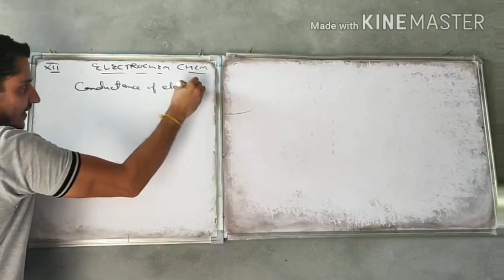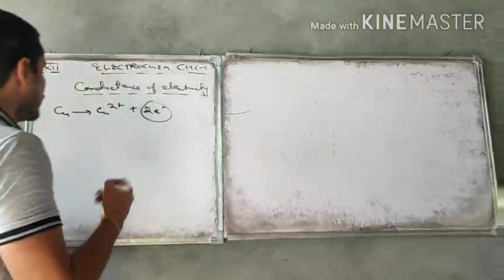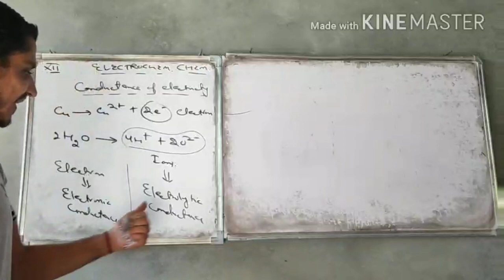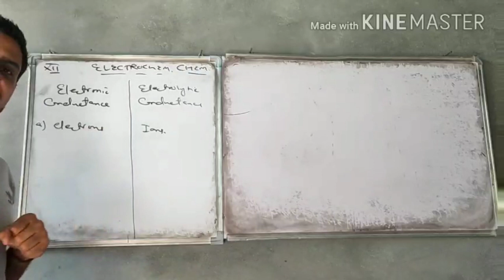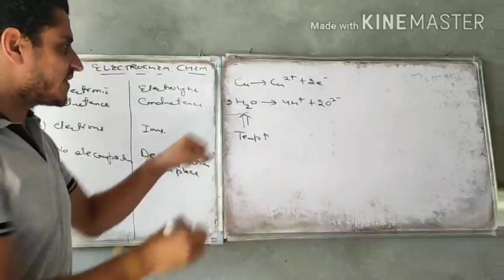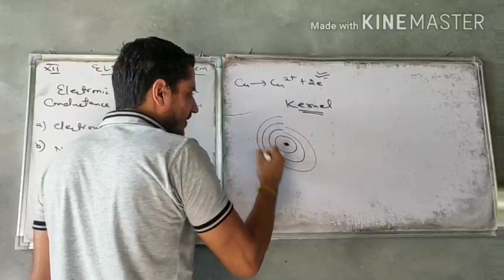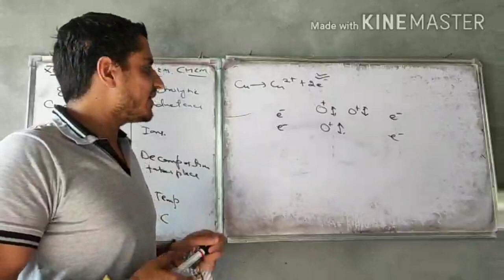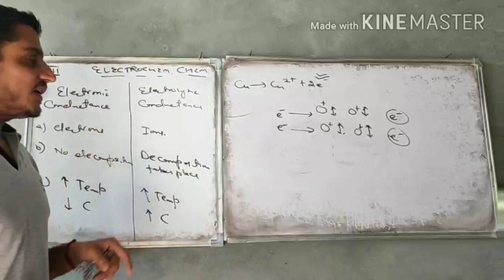CHEMISTRY Class-12 | Chap-2 ELECTROCHEMISTRY | PART-4 ||By- ATUL RANA SIR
HELLO STUDENTS, here we are with the 4th video lecture of chapter-2 Electrochemistry. In this video Atul Rana sir has explained Metalic and Electrolytic Conductors under this he has explained difference between Electronic Conductance and Electrolytic conductance in details by giving formula, according to examinations point of view, hope it will work If in case of any queries or doubts feel free to comment us below, we will be happy to help you out .WATCH TILL END.

 AST EDUCATIONAL HUB channel is a joint venture of AST faculty providers and many renowned teachers of Various Subjects and Institutions from all over India. Its a platform created to provide free online lectures to all the students of class 9,10,11,12 and IIT JEE, NEET ,Competitive Exams aspirants. Here one can watch free lectures from famous teachers of their respective subjects. Every subject's lectures will be available topic wise and their detailed explanation will be done. Study material and notes will also be provided.

LINKS TO CHEMISTRY LECTURES CH-1